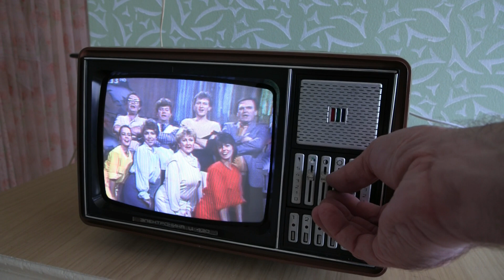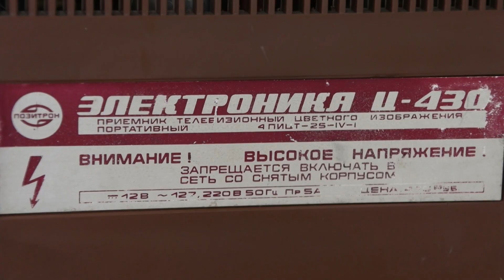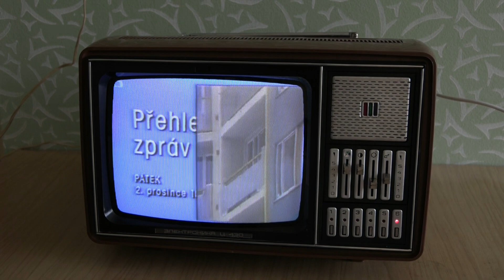Elektronika C-430 (Электроника Ц-430)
Televizor Elektronika C-430 v provozu.